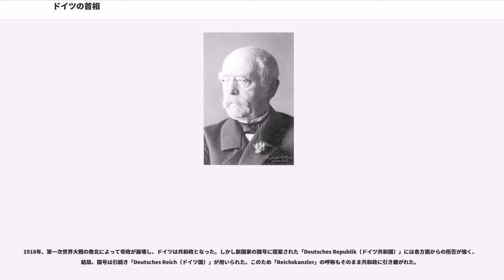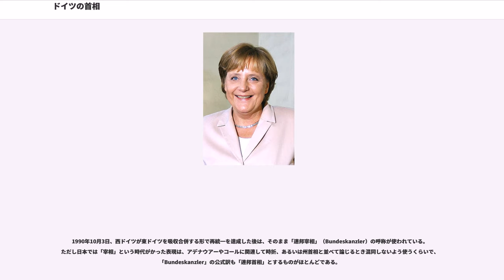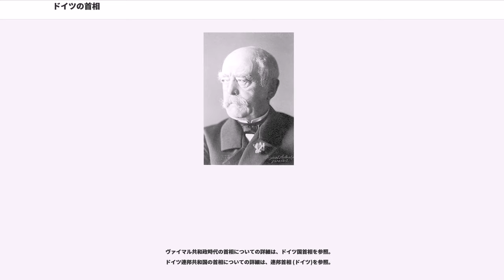ドイツの首相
ドイツの首相（ドイツのしゅしょう）は、ドイツにおける行政府の長である。

本項では1871年のドイツ統一から現在に至るまでのドイツの首相について解説する。この間にドイツがたどった国家形態の名称と首相の呼称は以下の通り。

「ドイツ」の首相の呼称にはどれにも「-kanzler」という語が含まれている（共産主義政権の旧東ドイツを除く）。この Kanzler（カンツラー、 ）というのは古フランス語の chancelier が語源で、本来は「宮廷や法廷の門衛、案内役、事務員、秘書官」などをさす語だった。神聖ローマ帝国初期のドイツでは、学識を有する聖職者が宮廷文書の管理などを通じて帝国行政に関与しており、司教はその長として「書記官長」（Kanzler）と呼ばれていた。

中世になると、マインツ大司教、ケルン大司教、トリーア大司教の三司教は選帝侯を兼ねて世俗諸侯と肩を並べるほど強力になった。のちにこれが帝国の最高官職である、帝国内の各3王国（ドイツ、イタリアおよびブルグント）の大書記官長（Erzkanzler）に任じられるようになると、この三司教は、それぞれ、「ドイツ大書記官長」（Erzkanzler durch Germanien）、「イタリア大書記官長」（Erzkanzler durch Italien）、「ガリア＝ブルグント大書記官長」（Erzkanzler durch Gallien und Burgund）と称するようになった。

こうした大書記官長の中には、事実上の宰相として皇帝の政務を補佐したり、事実上の摂政として幼少の皇帝に代わって国政を担当した者もいたが、1356年の金印勅書でマインツ大司教が皇帝選挙の主催者とされ、選帝侯の筆頭に位置づけられると、これ以後「Erzkanzler durch Germanien」は「ドイツ（神聖ローマ帝国）の宰相」を意味する語としてドイツ語圏に定着した。

近世になると、帝国内のプロイセン王国やオーストリア大公国の宰相にも Staatskanzler（領国宰相）という呼称が用いられるようになった。

1867年にプロイセン主導で北ドイツ連邦が成立すると、ビスマルクは自らその首相に就いて「Bundeskanzler（連邦宰相）」と称した。1871年に「ドイツ国（Deutsches Reich：帝政ドイツ）」が成立すると、今度は 「Reichskanzler（帝国宰相）」として以後19年間政界に君臨し、ドイツを列強の一つに押し上げた。

1918年、第一次世界大戦の敗北によって帝政が崩壊し、ドイツは共和政となった。しかし新国家の国号に提案された「Deutsches Republik（ドイツ共和国）」には各方面からの拒否が強く、結局、国号は引続き「Deutsches Reich（ドイツ国）」が用いられた。このため「Reichskanzler」の呼称もそのまま共和政に引き継がれた。

日本では1918年から1933年までのドイツ国を「ヴァイマル共和政」と呼んでおり、日本の歴史教科書の類では、共和政の「Reichskanzler」を「首相」と訳して、帝政時代のものと区別している場合が多い。なお、帝政ドイツ時代には帝国内閣が存在せず、帝国各省庁の長は、帝国宰相の下僚としてその指示に厳格に従う「国務長官（Staatssekretär）」であって、「大臣（Minister）」のように君主に対して宰相と同様に責任を負い、その業務について自立して任務に当たるものではなかった。つまり、帝政宰相は行政上の責任を単独で果たしていたのである。これに対し、ヴァイマル共和政以降の首相は議会に責任を負う合議制行政機関としての内閣の議長として位置づけられた。訳語の変化は、こうした役割の変化も表しているのである。

1934年8月1日、ヒンデンブルク大統領の死後発効する法律として「ドイツ国および国民の国家元首に関する法律」が制定された。この法律で大統領の官職は首相の官職と統合され、大統領の権限は指導者兼国家宰相である、アドルフ・ヒトラー（Der Führer und Reichskanzler Adolf Hitler）に委譲される事が定まった。翌日、ヒンデンブルクが死去すると法律は発効し、ヒトラーは国家元首の権能を手に入れた。ただし「故大統領に敬意を表して」自分のことは「Führer（指導者）」と呼ぶよう国民に求めた。首相と元首の権能を統合したヒトラーの地位を、日本では「総統」と訳した。

8月19日にはこの...